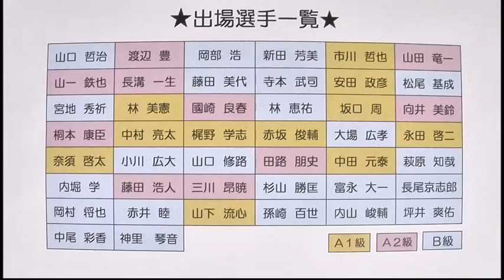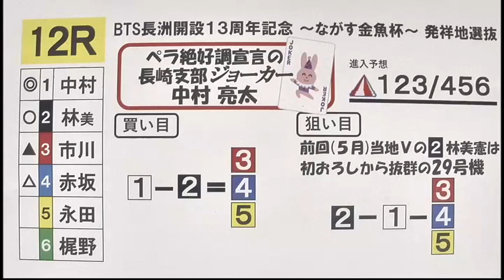2022.7.27 BTS長洲開設１３周年記念～ながす金魚杯～ 初日展望番組（報知予想）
Ⓒ梶原一騎・辻なおき／講談社・東映アニメーション

■ボートレースグランプリ（賞金王決定戦）
2022年12月13日～18日遂にボートレース大村でグランプリ開催！
特設サイトや過去全ての優勝戦映像はこちら

■ボートレース大村HP
只今タイガーマスクとコラボ中！！